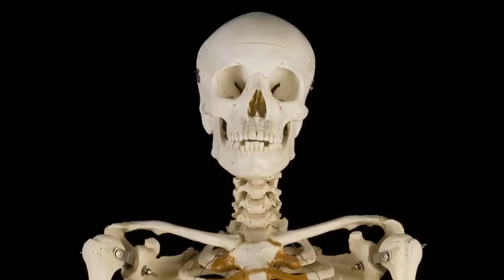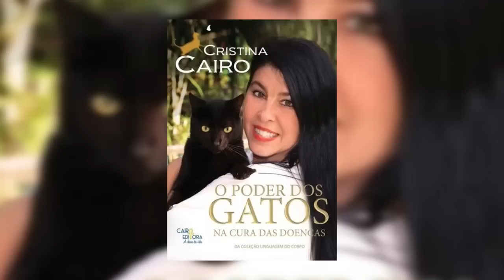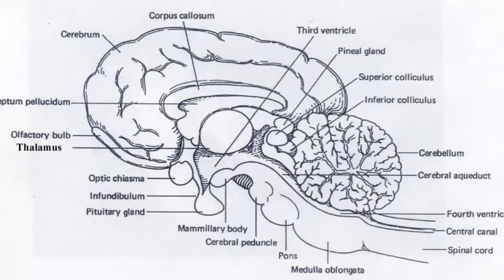7 Fatos Incríveis (que você não sabia) sobre os Gatos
A relação humana com os gatos é milenar. O gato doméstico mais antigo foi encontrado numa sepultura no Chipre com mais de 9000 anos. E… no antigo Egito, quando um gato morria, a família  rapava as sobrancelhas em forma de luto. A paixão por gatos é chamada de  ailurofilia… e esse sentimento ultrapassou os tempos, tanto que alguns donos decidiram deixar heranças milionários para seus gatos… esse é o caso de Blackie... Segundo o Guinness book, ele foi considerado na época o gato mais rico do mundo… herdou uma propriedade no valor de US$ 13 milhões do seu dono falecido em 1988. Achou curioso?